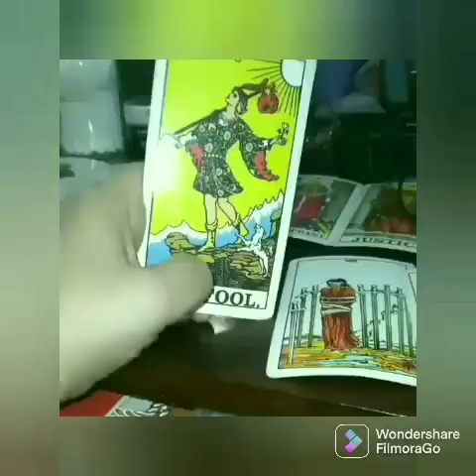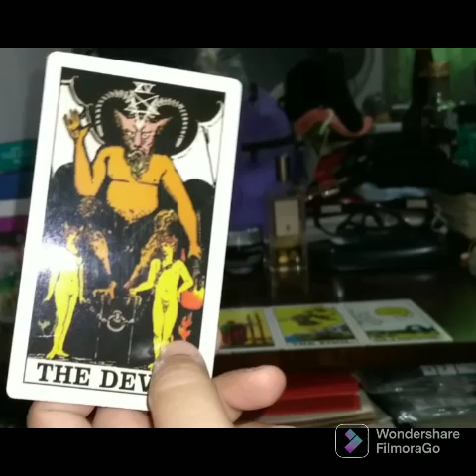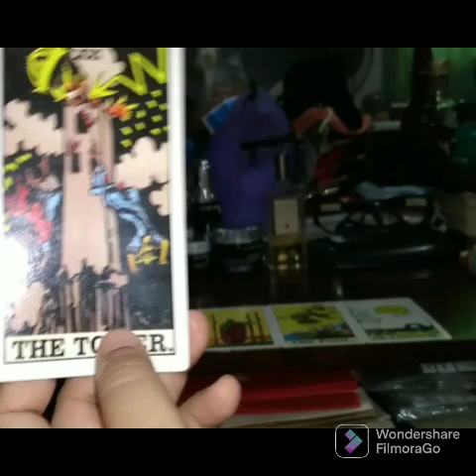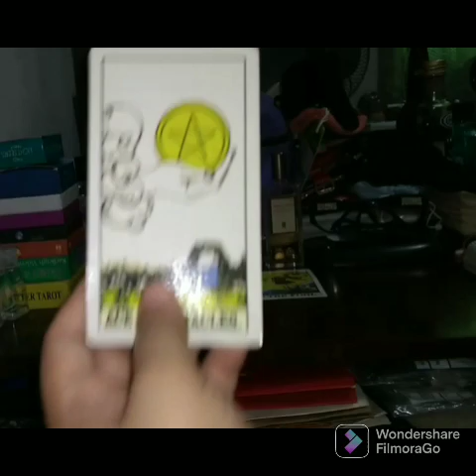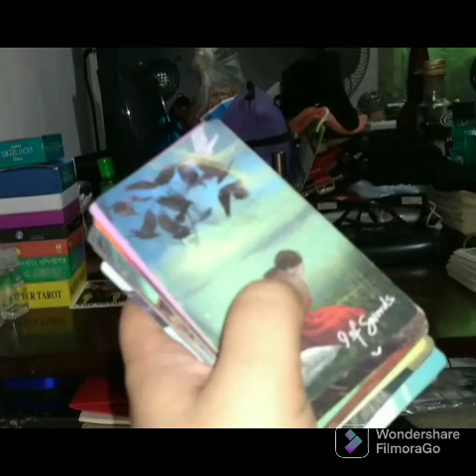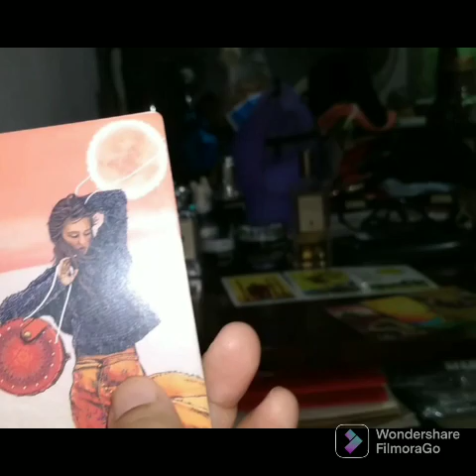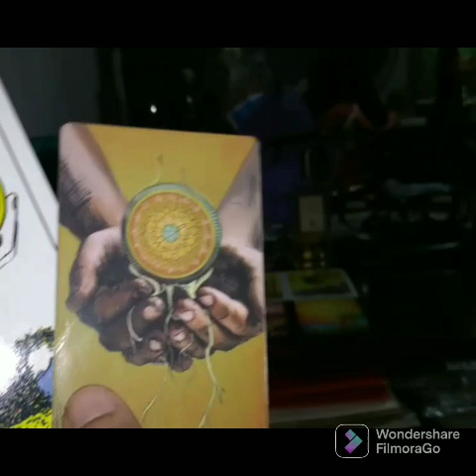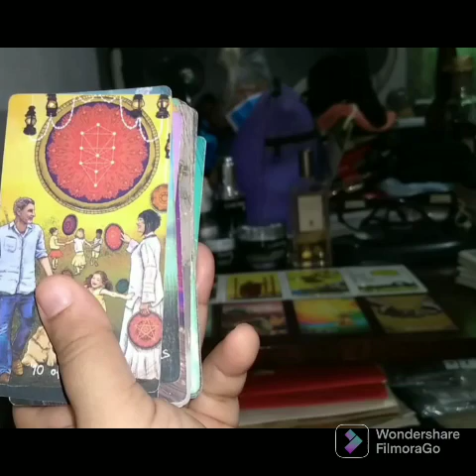of Tybe ♏Scorpio Monthly General Reading June 2022🔮U'll Get Abundance After Dealing W/ Devil💰